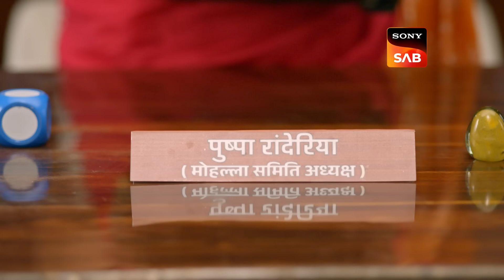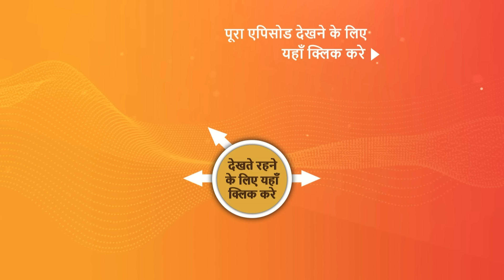NEW! Pushpa Impossible | Ep 545 | 4 Mar 2024 | Teaser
Episode 545: Balwadi Ko Revive Karne Ka Idea
Dilip is deeply perturbed by Juggal and Pushpa's close friendship. Juggal encourages Pushpa to leverage her position creatively for the greater good, unaware that Rukhmani is eavesdropping on their conversation. In a twist, Rukhmani endeavors to sabotage Pushpa's plans.